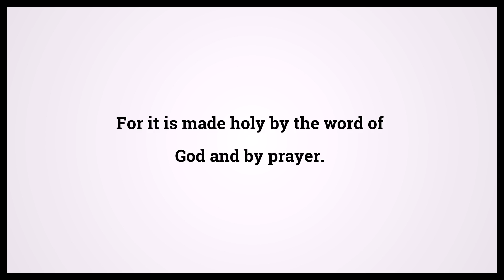Holy Bible First Book Of Timothy 4:5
Video shows Holy Bible First Book Of Timothy Chapter 4 Verse 5: For it is made holy by the word of God and by prayer. Powered by MaryTTS. Text taken from Bible in Basic Edition. Bible First Book Of Timothy 4:5 Bible Learning, what Bible verse says.